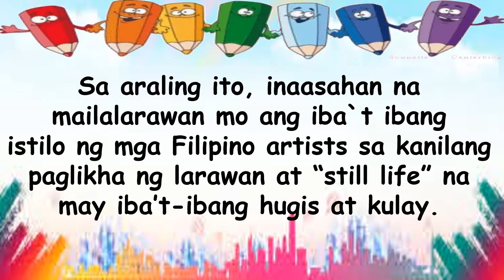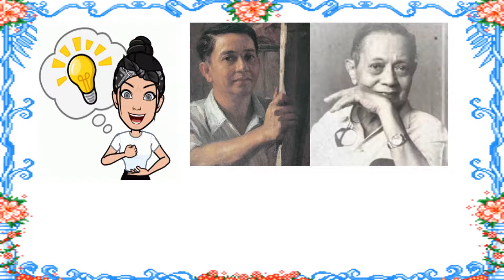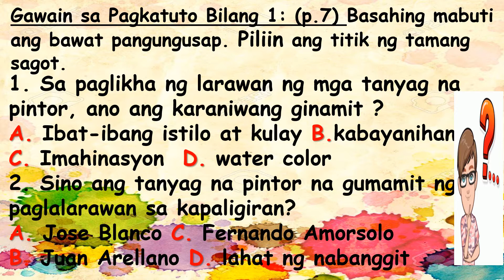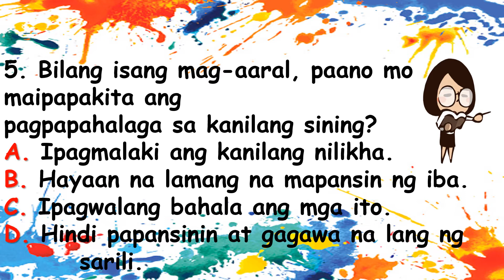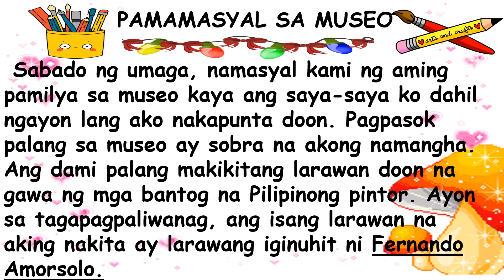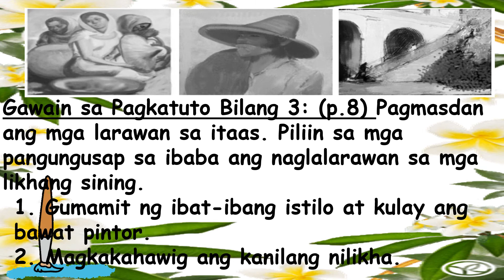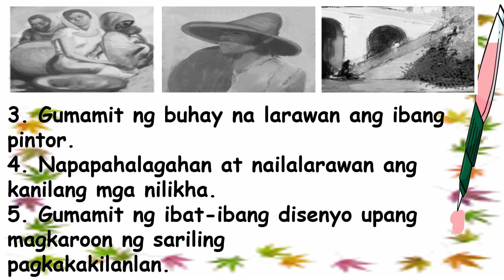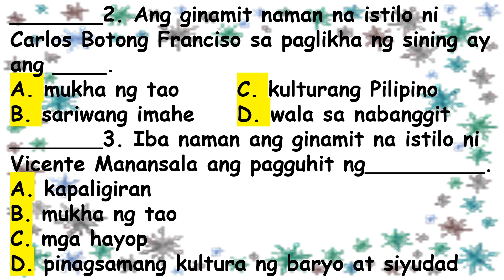ISTILO NG SINING NG MGA PILIPINONG PINTOR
MAPEH (ARTS)
ARALIN 1-WEEK 1